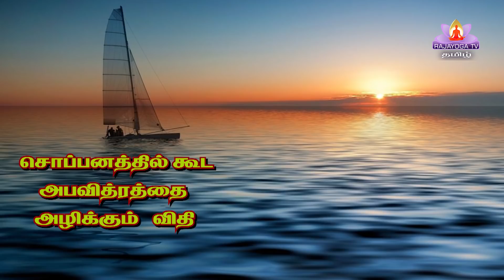Baba Drill 1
Rajashthan.